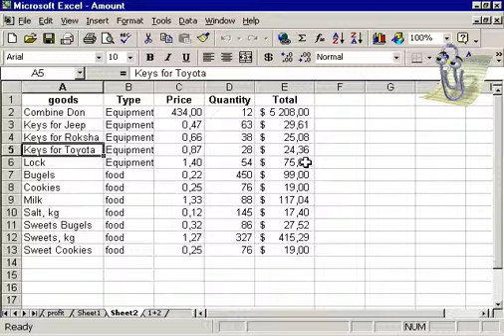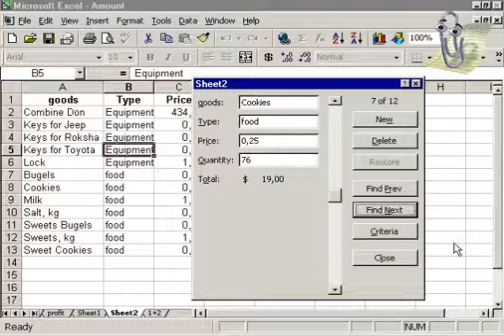search database record in MS excel tutorial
search database record  in  MS Excel video teaching course lecture by shaikof Baloch lesson 9 5